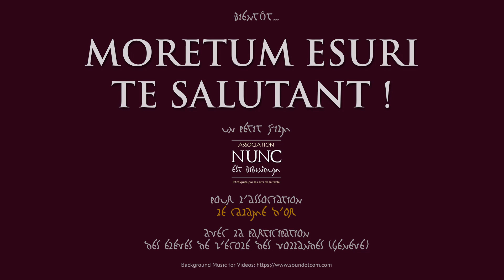Film Moretum esuri te salutant ! - bande annonce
La bande annonce d'un petit film de l'association Nunc est bibendum pour l'association Le Calame d'or avec la participation des élèves de l'école des Vollandes (Genève).